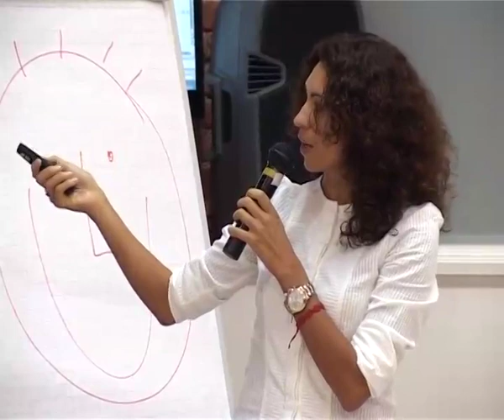DOXPRO-2013: Софья Гудкова. Центр Документального Кино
Центр Документального Кино, его инициативы, продвижение российских документальных фильмов, планы на будущее.
Софья Гудкова, директор Центра Документального Кино, Россия

Материалы Международной конференции DOXPRO
Подробнее: